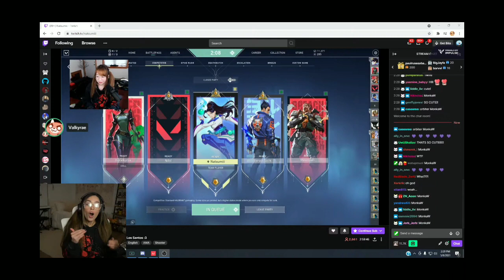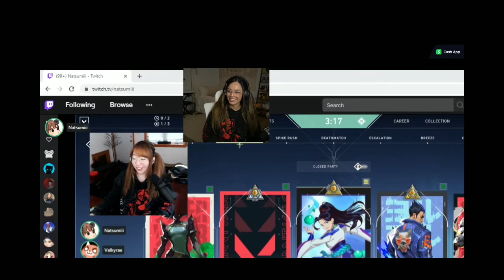Valkyrae Gives a Cute kiss to Natsumii through her stream